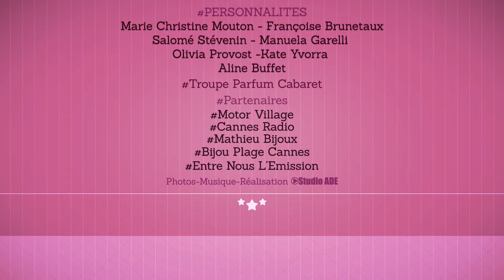Palm Beach Journée Femme Cannes Bijou Plage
Le 8 mars 2016 était organisé par Bijou Plage pour son magazine culturel Entre Nous l'Emission au Palm Beach de Cannes une cérémonie pour célébrer 7 femmes liées à la ville de cannes.
Les personnalités féminines:
Salomé Stévenin pour le cinéma.
Kate Yvorra pour la musique.
Marie Christine Mouton pour la production.
Aline Buffet pour la mode.
Manuela Garelli pour le sport.
Françoise Bruneteaux pour la politique.
Olivia Provost pour le business.
Voici un extrait de la cérémonie par le studio ADE

On March 8, 2016 was organized by Bijou Plage for its cultural magazine "Entre Nous L Emission" at the Palm Beach in Cannes a ceremony to celebrate 7 women related to the city of Cannes.
The female personalities:
Salome Stévenin for film.
Kate Yvorra for music.
Marie Christine Mouton for production.
Aline Buffet for fashion.
Manuela Garelli for sport.
Françoise Bruneteaux politics.
Here is an excerpt of the ceremony by the ADE studio